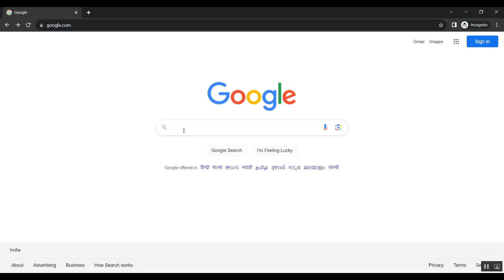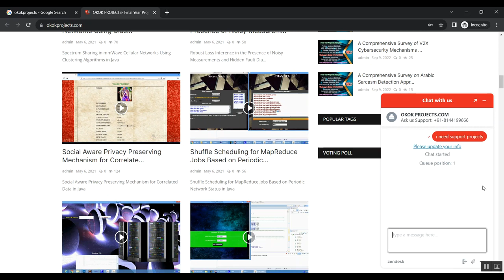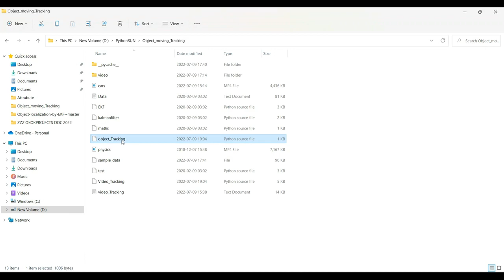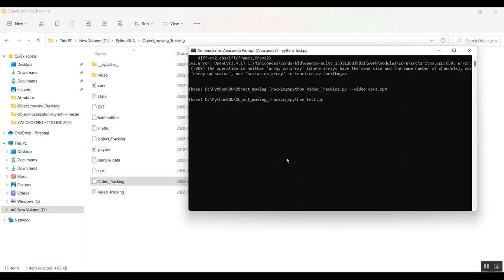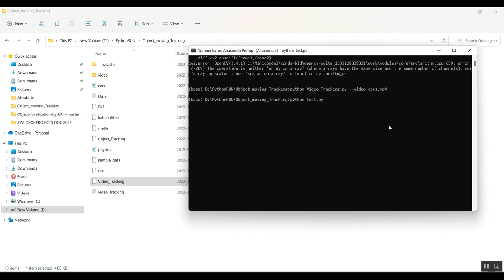A Framework for Fast Online Object Tracking and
IEEE PROJECTS 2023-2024 TITLE LIST

Python=5500/-
Mininet=7000/-
Dot Net Project =3000/-
Java Project=3000/-

* Complete Source Code
* Complete Documentation
* Complete Presentation Slides
* Flow Diagram
* Database File
* Screenshots
* Execution Procedure
* Video Tutorials
* Supporting Softwares

Support Specialization
* 24/7 Support
* Ticketing System
* Voice Conference
* Video On Demand
* Remote Connectivity
* Document Customization